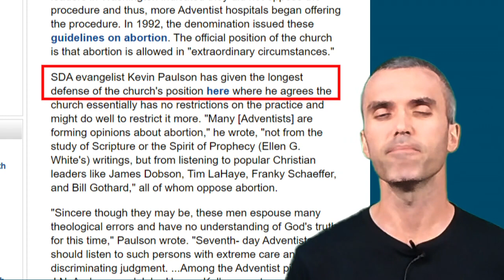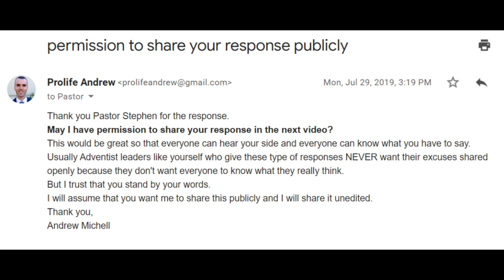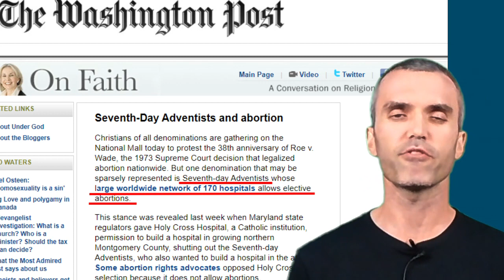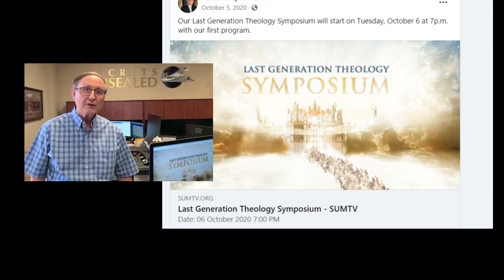Stephen Bohr: RELEASE THE EMAILS. Inviting abortion defender Kevin Paulson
The Washington Post newspaper reported on Kevin Paulson's defense of abortion. Pastor Stephen Bohr of recently invited Paulson for his symposium last generation theology. Emails remain unpublished as of this video.

"Abortion: history of Adventist guidelines" 1991 Ministry magazine article by George Gainer

Download full unabridged Loma Linda Research research paper by Gainer

PRO-WHAT? Seventh-day Adventists and Abortion Research paper by Dr. Ronald Lawson Presented at the Meeting of the Society for the Scientific Study of Religion

The exact same religious liberty argument of the Adventist Church is being used in the Satanic Temple's appeal to the Supreme Court of the United States (SCOTUS). Adventist pioneers on abortion